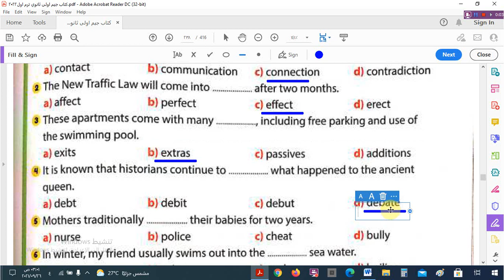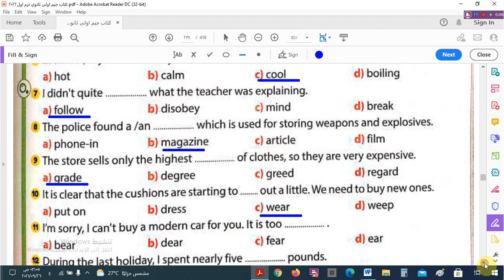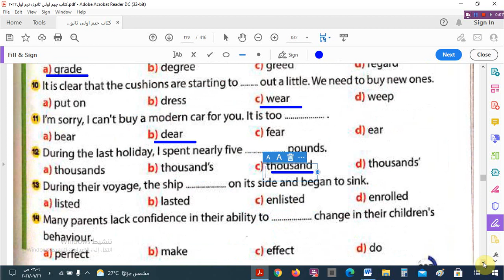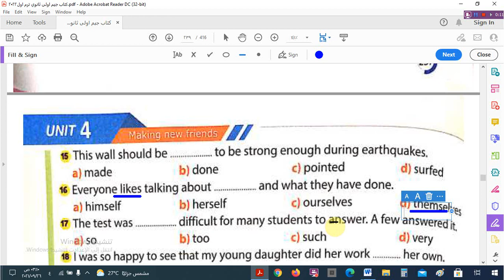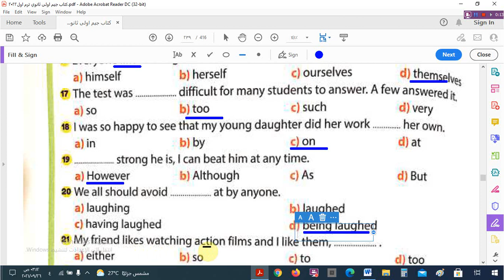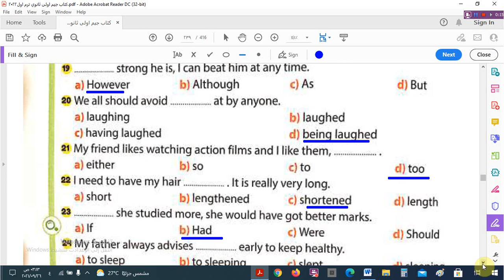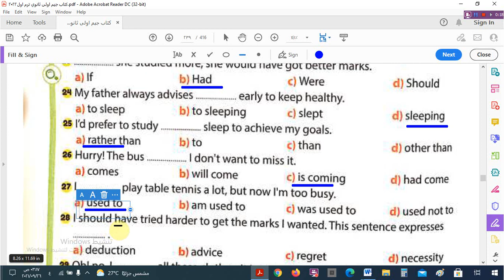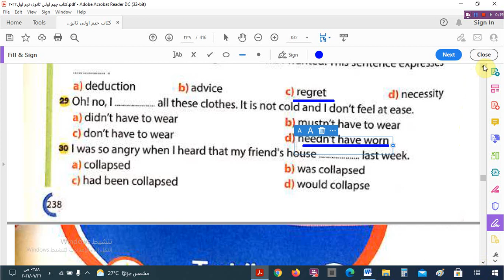30سؤال للمتفوقين على الوحدة الرابعة Advanced Questions للصف الأول الثانوى 2022 - كتاب جيم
30سؤال للمتفوقين على  الوحدة الرابعة Advanced Questions للصف الأول الثانوى 2022 - كتاب جيم
إجابات اختبار  الوحدة الرابعة  +أسئلة القصة للصف الأول الثانوى 2022 - كتاب المعاصر

إجابات الوحدة الثانية قواعد Language للصف الأول الثانوى 2022 - كتاب المعاصر
الوحدة الثالثة كلمات Vocabulary للصف الأول الثانوى 2021/2022 و إجابات كتاب المعاصر